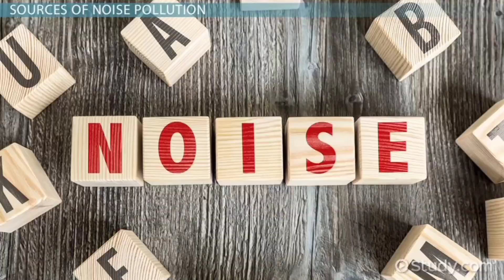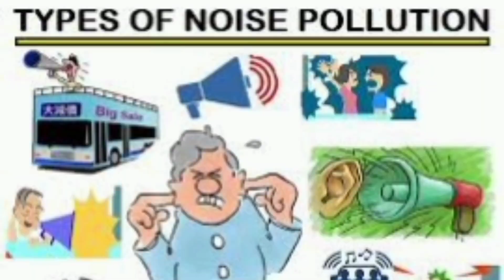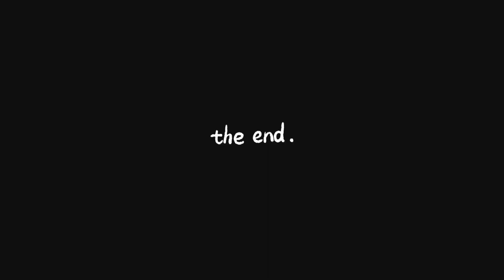Noise Pollution - No Silent World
Bulbul shares her knowledge of the effects of noise pollution in humans, animals, birds and sea life.